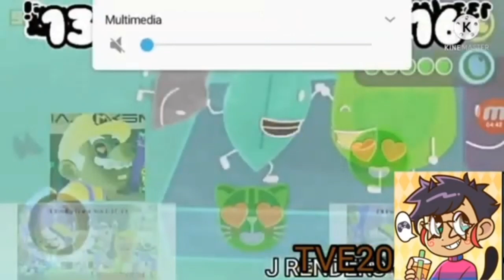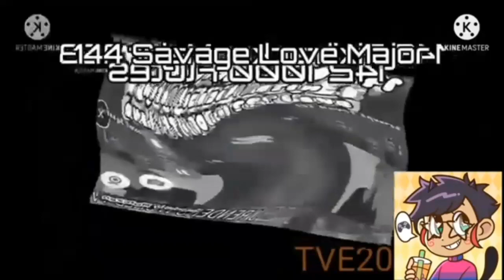Preview 2 Wow Render Pack Collection Part 20